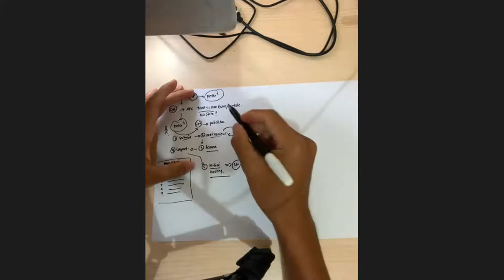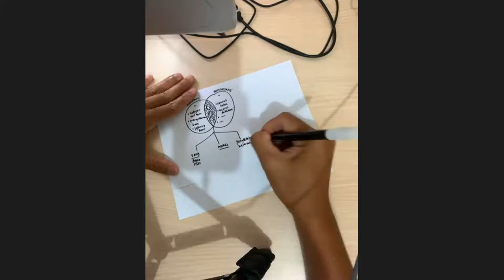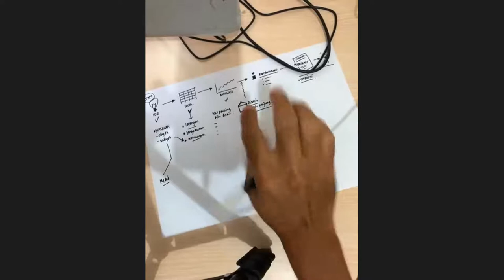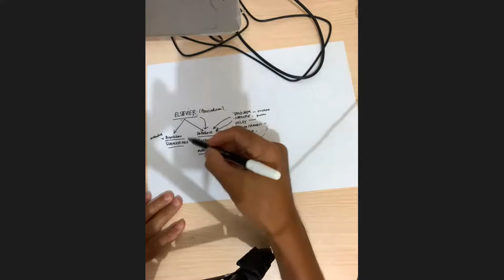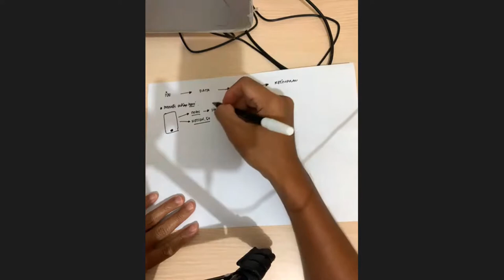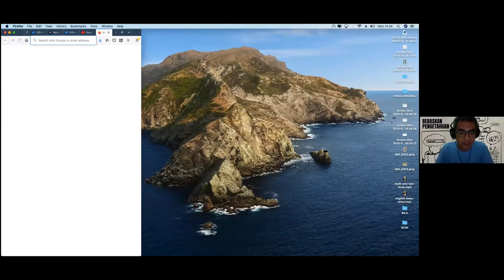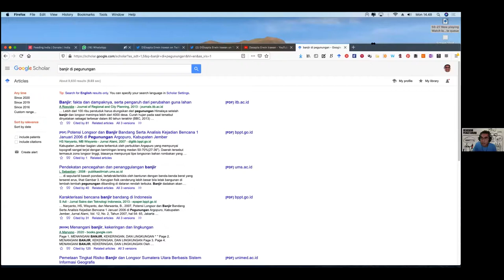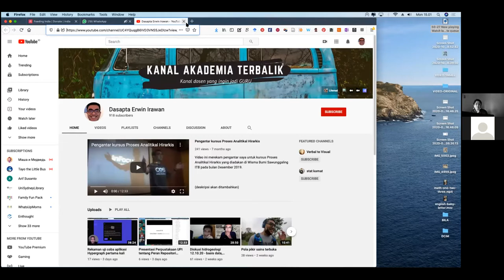Webinar menulis ilmiah - untuk mahasiswa S1 SAPPK ITB